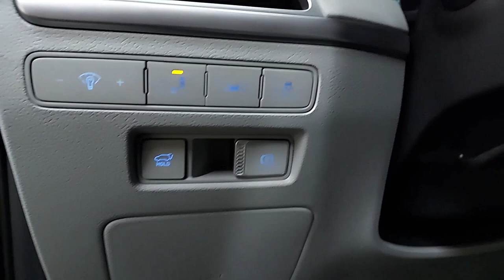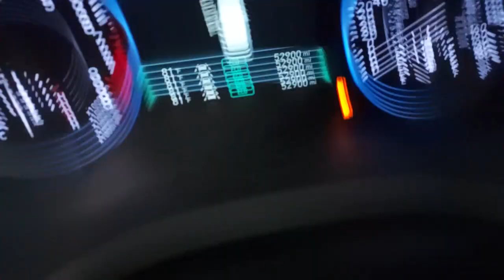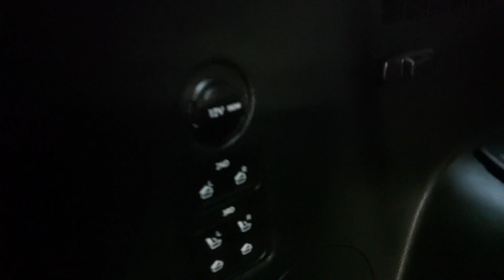2020 Hyundai Palisade Palatine, Morton Grove, Glenview, Arlington Heights, Elmhurst, PM1830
Becketts Black Used 2020 Hyundai Palisade SEL available near me at McGrath Acura of Morton Grove. Servicing the Palatine, Morton Grove, Glenview, Arlington Heights, Elmhurst, IL area.

*2020 Hyundai Palisade SEL V6 AWD: Becketts Black/Grey ONE OWNER** **COMES WITH TWO KEY FOBS Convenience Package *P2 (115-Volt AC Power Outlet 3rd Row USB Outlets 7 High Resolution Cluster Display Auto Leveling Rear Suspension Hands-Free Smart Liftgate w/Auto Open LED Taillights Parking Distance Warning - Forward Rear Side Window Sunshades Ultrasonic Rear Seat Occupant Minder Wheels: 20x 7.5J Split 5-Spoke Machined Alloy and Wireless Phone Charger) *Premium Package* (Power Sunroof P5) Premium Package P3 (8-Way Power Adjustable Passenger Seat Artificial Leather-Wrapped Dashboard Bi-LED Headlights Heated 2nd Row Seats Heated Steering Wheel Integrated Memory System Leather Seat Trim and Power 3rd Row Seating) 3.648 Axle Ratio 3rd row seats: split-bench 4-Wheel Disc Brakes 6 Speakers ABS brakes Air Conditioning Alloy wheels AM/FM radio Apple CarPlay & Android Auto Auto High-beam Headlights Auto-dimming Rear-View mirror Automatic temperature control Brake assist Bumpers: body-color Cargo Tray Carpeted Floor Mats Delay-off headlights Driver door bin Driver vanity mirror Dual front impact airbags Dual front side impact airbags Electronic Stability Control First Aid Kit Four wheel independent suspension Front anti-roll bar Front Bucket Seats Front Center Armrest Front dual zone A/C Front reading lights Fully automatic headlights Garage door transmitter: HomeLink Heated door mirrors Heated Front Bucket Seats Heated front seats Illuminated entry Knee airbag Low tire pressure warning Mudguards Occupant sensing airbag Outside temperature display Overhead airbag Overhead console Panic alarm Passenger door bin Passenger vanity mirror Power door mirrors Power driver seat Power steering Power windows Radio data system Radio: AM/FM/MP3 Display Audio Rear air conditioning Rear anti-roll bar Rear window defroster Rear window wiper Reclining 3rd row seat Remote keyless entry Roof rack: rails only Security system Speed control Speed-sensing steering Split folding rear seat Spoiler Stain Resistant Cloth Seat Trim Steering wheel mounted audio controls Tachometer Telescoping steering wheel Tilt steering wheel Traction control Trip computer Turn signal indicator mirrors Variably intermittent wipers and Wheels: 18 x 7.5J Machine Finish Alloy.McGrath Acura of Morton Grove is Illinois original Acura dealer! We have been serving the Chicago Area for over 30 years! We Offer an Exceptional Sales and Service experience in our state of the art facility. We have over 100 cars in our exclusive indoor climate controlled showroom. McGrath Acura has an extensive fleet of complimentary service loaners and free car washes for life for our customers. Come see us today!